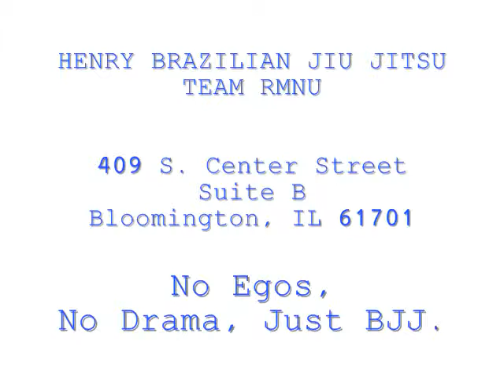HBJJ09 - July 25, 2011